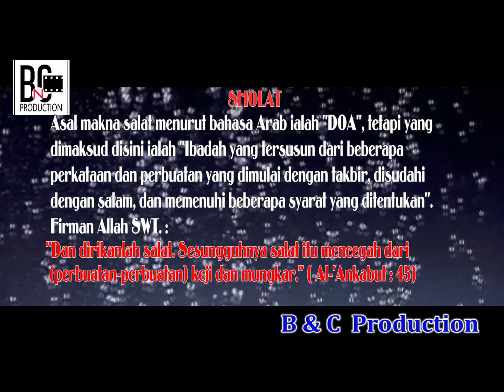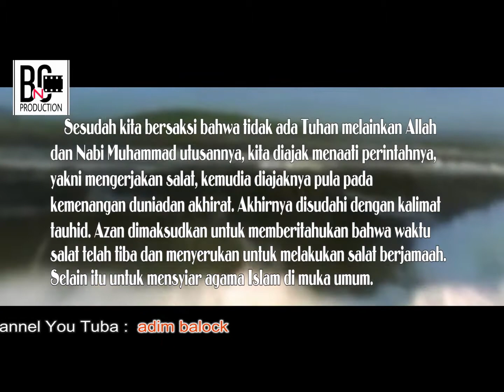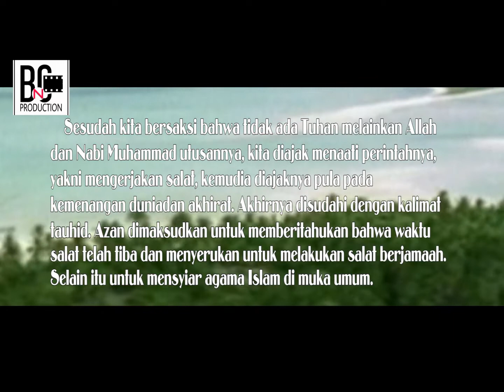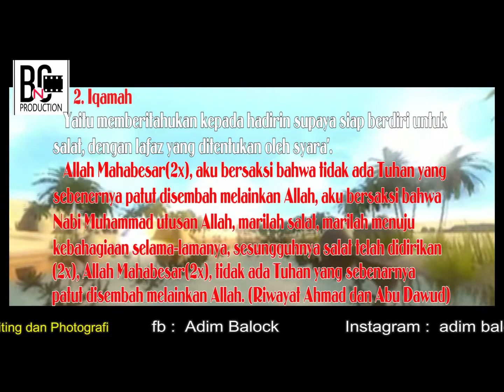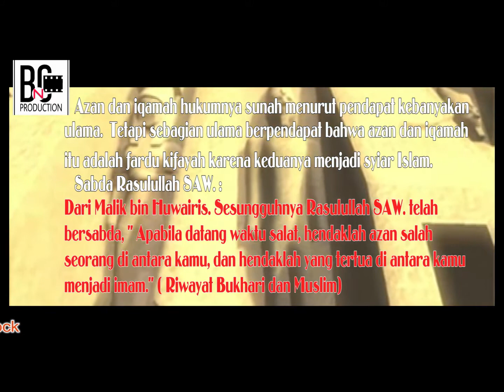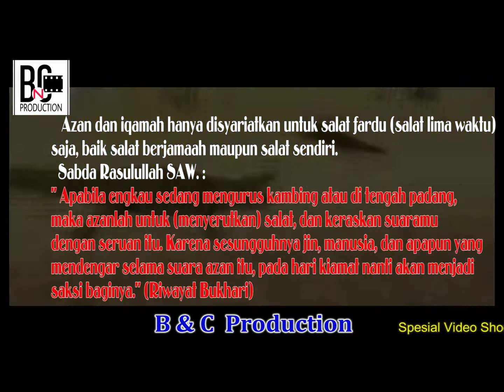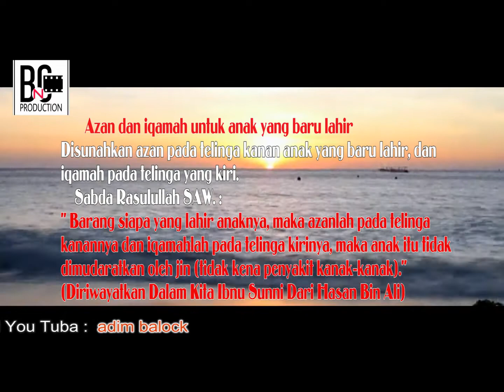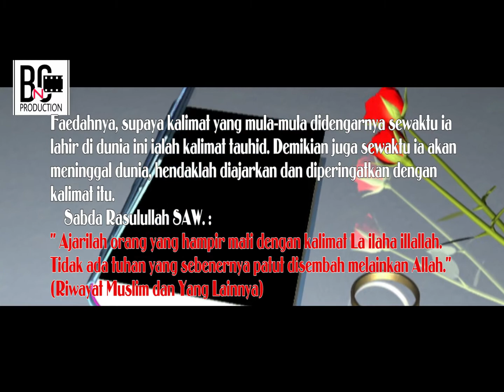Hukum Dalam Islam - Kitab Sholat - Official Video Clip